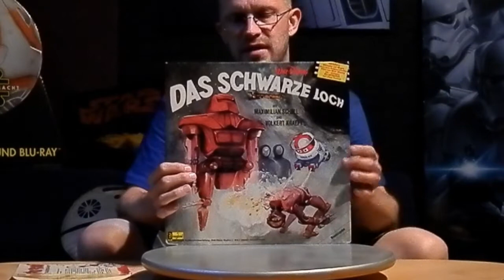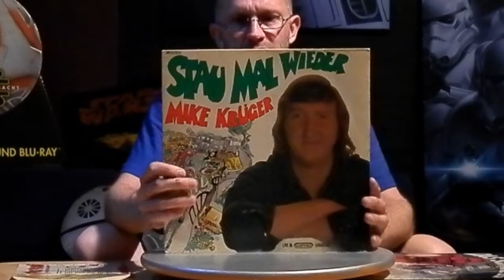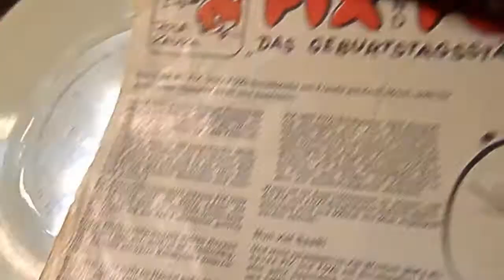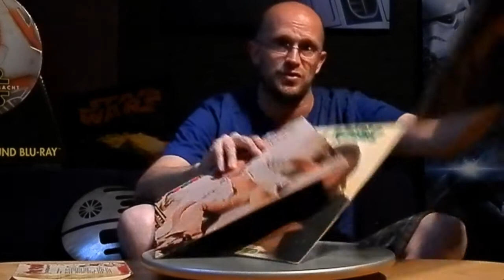STAR WARS - 219 - FUNDSTÜCKE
.. ... ein paar Krieg der Sterne Memorabilien geschossen.Vom Star Wars Stormtrooper Eis (Disney Kitchen Galactic Iced Lollies) über einen Todesstern II Wasserball (Happy People Waterball Death Star II), Todesstern Kissen und TFA 3 3/4 Inch Action Figuren für kleines Geld.. ...